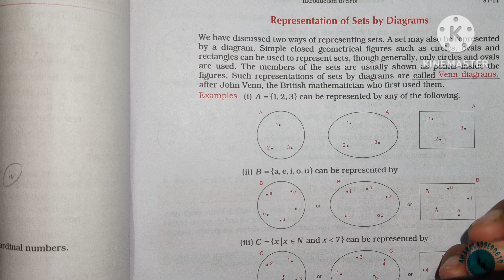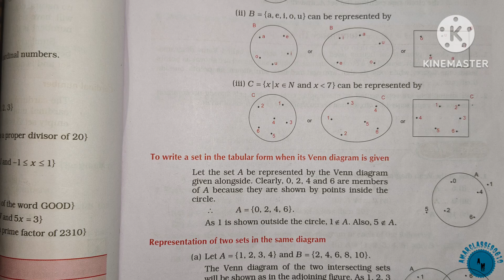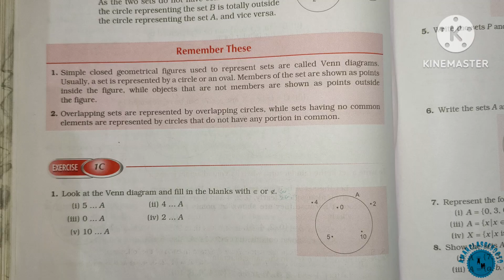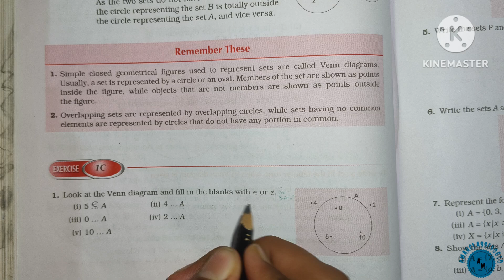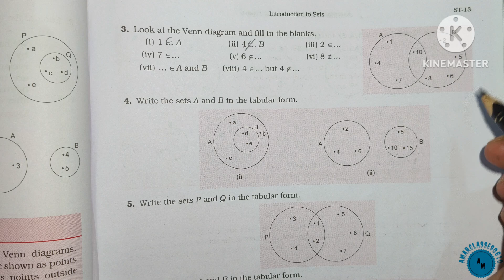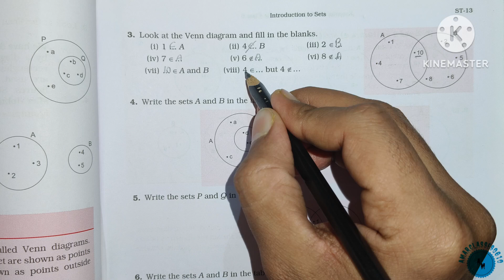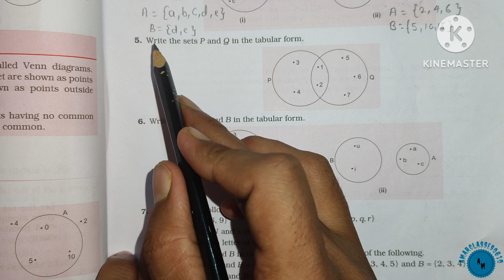"ICSE Class 6 | Essential Mathematics | Exercise 1C Solutions Explained | A Das Gupta & A Kumar"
Hope u all like my videos .
And all the very best to all students